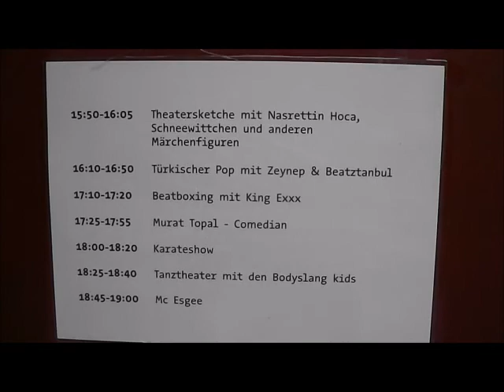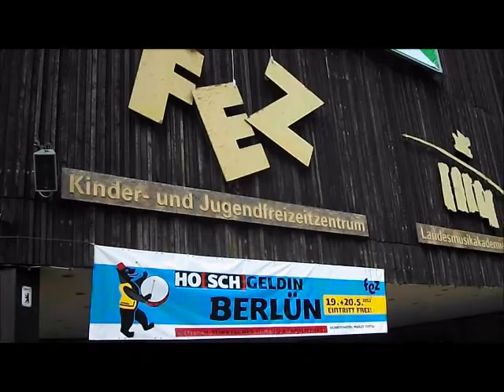HO[SCH]GELDIN BERLÜN 2012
Deutsch-Türkisches Jugend- und Familienfest im SEZ von Berlin